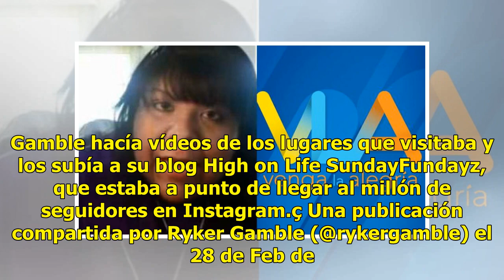Muere youtuber por andarle jugando al vivo en una cascada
Ryker Gamble, un joven famoso por viajar por el mundo haciendo videos para subirlos a YouTube, murió este viernes junto a dos amigos al caer de una cascada en Shannon Falls, Canadá.La familia del chavo confirmó que el joven falleció junto a sus compañeros Alexey Lyakh y Megan Scraper, luego de resba...